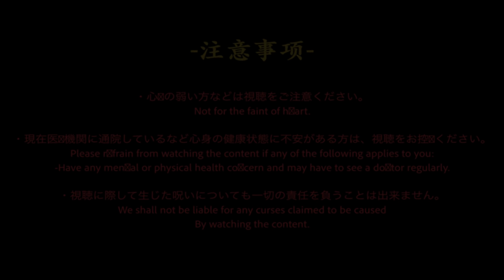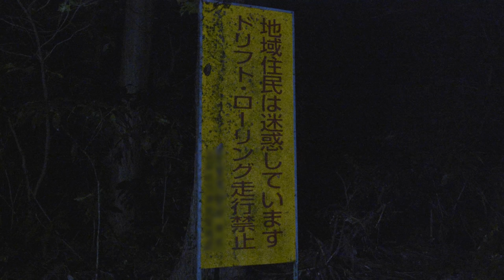巨大貞子ドッキリ/Tallest Sadako Scary Prank in Japan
心霊スポット巨大貞子ドッキリ -リング-
Tallest Sadako(Ghost) Horror Prank in Japan

貞子衣装